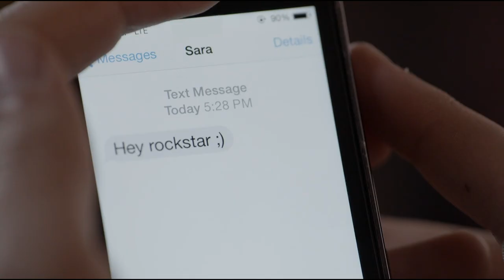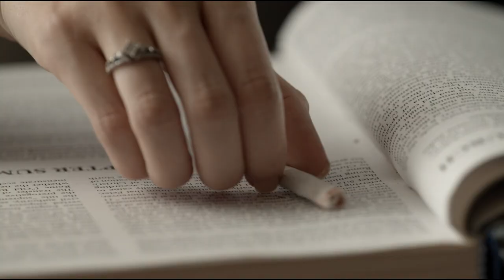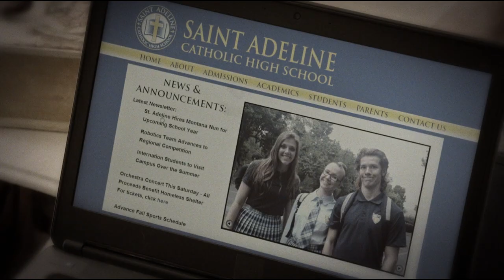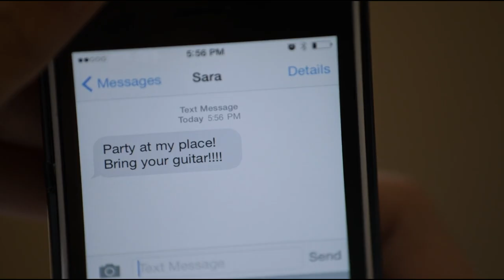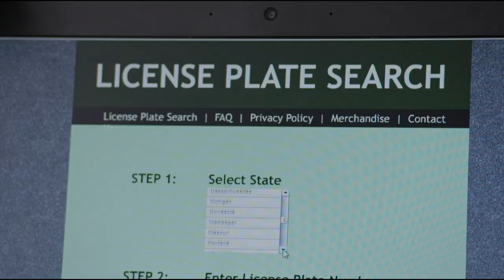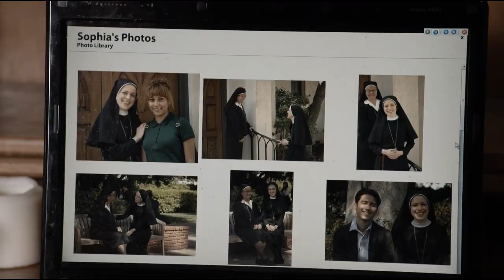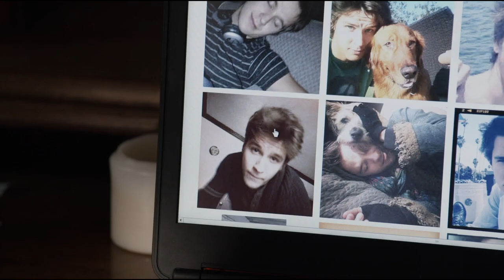Bad Sister No